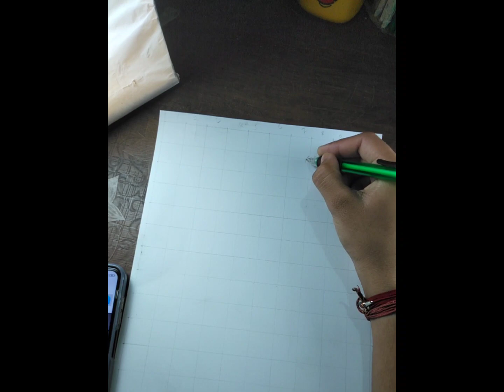ganapati drawing// ganapati easy spill art// spill art for beginners// easy ganesh drawing//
Ganapati drawing  easy spill art .🤩

I try 1st time Spill Art😍
I hope you like it.
keep supporting💖

ganapati bappa mourya❤🙏
ganapati drawing.
easy spill art.
spill art for beginners.
easy spill art.
ganapati bappa drawing spill art.

moj links 🔗

Art Material⬇️
1. doms graphite pencil 2B.
2. Water color:- Red, Yellow, Blue.
3. Gel Pens :- Black